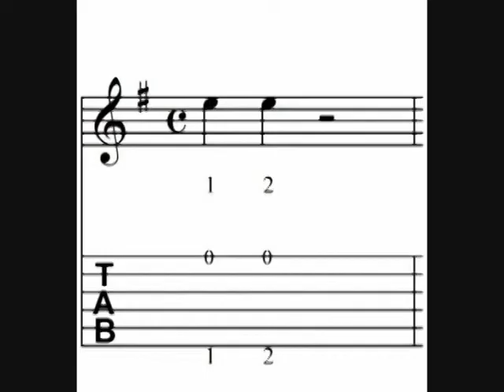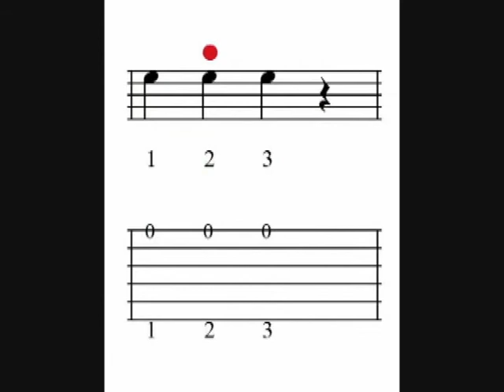Open String Blues TG